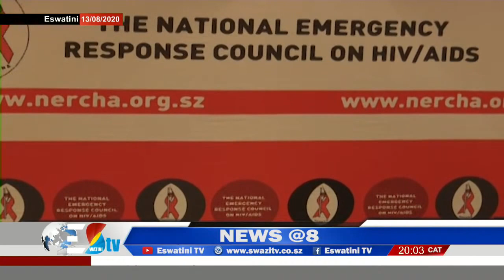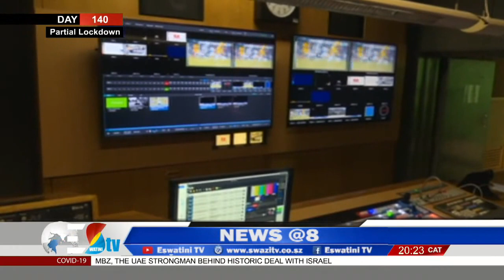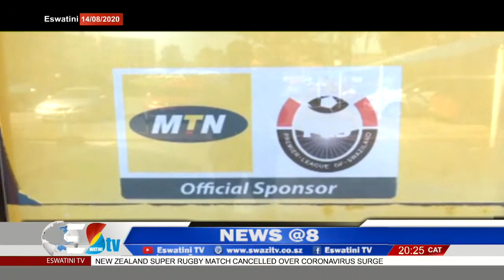News || 14-08-2020 || Eswatini: Partial Lockdown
Here's where you can watch News on EswatiniTV
1.
2.